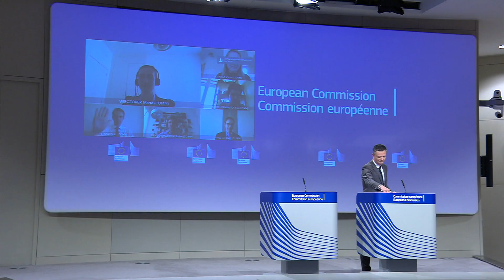Asterix creator Albert Uderzo dies at 92. Passing away of Albert Uderzo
French comic-book artist, who created Asterix with the writer René Goscinny, dies at home ‘from a heart attack unrelated to the coronavirus’.

Asterix illustrator Albert Uderzo has died at the age of 92, his family has announced.

The French comic book artist, who created the beloved Asterix comics in 1959 with the writer René Goscinny, died on Tuesday. He “died in his sleep at his home in Neuilly from a heart attack unrelated to the coronavirus. He had been very tired for several weeks,” his son-in-law Bernard de Choisy told AFP.

One of the best-loved characters in French popular culture, with more than 370m albums sold worldwide, 11 films and an Asterix theme park, the small-statured Asterix is a warrior from Roman-occupied ancient Gaul, who together with his best friend Obelix and dog Dogmatix – Idéfix in the French original – takes pleasure in outwitting Roman legionnaires. Fortunately for Asterix, Obelix fell into a cauldron of magic potion as a child, making him invincibly strong.

Each comic starts in the same way, before Asterix and his friends go on increasingly farflung adventures – in Asterix in Britain, he introduces tea to the ancient Britons; in Asterix and Cleopatra, Obelix knocks off the Sphinx’s nose. “The year is 50BC. Gaul is entirely occupied by the Romans. Well, not entirely … One small village of indomitable Gauls still holds out against the invaders. And life is not easy for the Roman legionaries who garrison the fortified camps of Totorum, Aquarium, Laudanum and Compendium.”

Waterstones children’s laureate Cressida Cowell, author and illustrator of the How to Train Your Dragon books, said: “I loved Asterix as a child, and his style was absolutely iconic. Creating a huge cast of individually recognisable characters, and the minute detail of all those group battles and the action scenes is an achievement in itself, but his real skill was combining fast-paced adventure with such humour and warmth. Children come to reading in a lot of different ways, with comics and graphic novels being hugely important for a lot of kids. Asterix has taught generations of children around the world to love reading.”

Comedian Chris Addison was one of many fans to mourn Uderzo’s passing online. “Very few people’s work will ever give me the amount of pleasure his has ever since I was very young. One of my greatest culinary regrets is that I’ll never get to eat wild boar the way he drew them for Asterix. Chapeau, monsieur,” he said on Twitter.

Mark Millar, the creator of comics including Kingsman and Kick-Ass, called Uderzo “the Master” and “my gateway drug to beautiful European comics”, while Rafael Albuquerque, illustrator and co-creator of American Vampire, said Uderzo was “one of my biggest influences in comics”. “Asterix was the first comic I read, from my aunt’s bookshelf. With him I learnt about expression more than anyone. Merci maître!” he wrote on Twitter.

Sign up for Bookmarks: discover new books in our weekly email
Writer Oliver Kamm, whose mother, Anthea Bell, translated the Asterix books into English, said Uderzo was “a cartoonist of genius, whose skills perfectly combined with those of the brilliant René Goscinny”. Kamm said he was deeply sad and added: “Though not an English speaker like Goscinny (a keen anglophile), Uderzo had gracious appreciation of the Asterix translations of my mother.”

Uderzo met Goscinny in 1951, and the pair began creating characters together, including Oumpah-Pah, seen as a precursor to Asterix. In 1959, they were asked to create a magazine called Pilote, which would feature a “typically French hero”. They agreed to set their story in ancient Gaul, with the first issue published in October featuring The Adventures of Asterix the Gaul. More than 300,000 copies were sold.

Goscinny died in 1977, during an exercise stress test for a medical checkup. Uderzo continued the adventures of Asterix alone. The Great Divide, the 25th Asterix album, was published in 1980 and was the first to be written and drawn by Uderzo alone. In 2009, Uderzo retired, selling the rights to the character to Hachette.